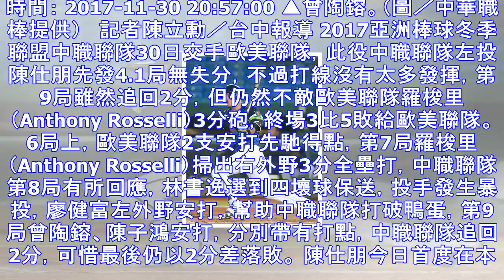冬盟／9局反攻未果 中職聯隊3比5不敵歐美聯隊 | ettoday運動雲 | ettoday新聞雲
時間： 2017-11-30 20:57:00 ▲曾陶鎔。（圖／中華職棒提供）   記者陳立勳／台中報導 2017亞洲棒球冬季聯盟中職聯隊30日交手歐美聯隊，此役中職聯隊左投陳仕朋先發4.1局無失分，...